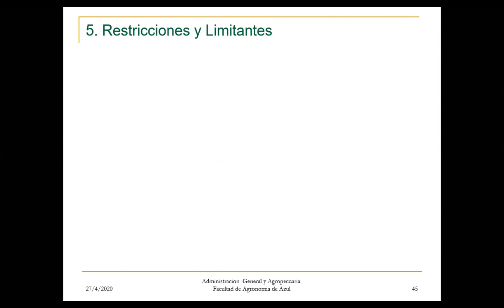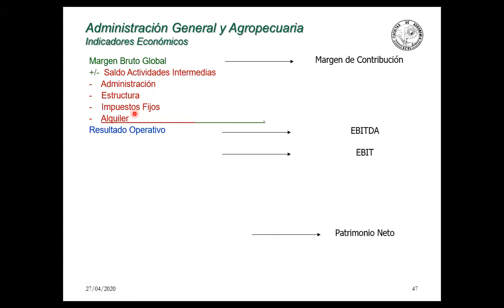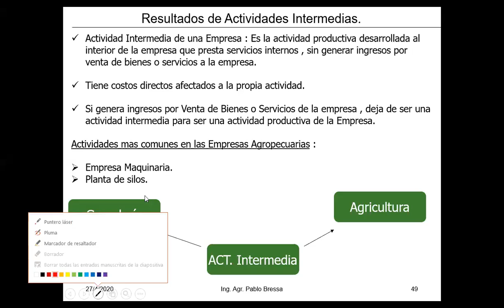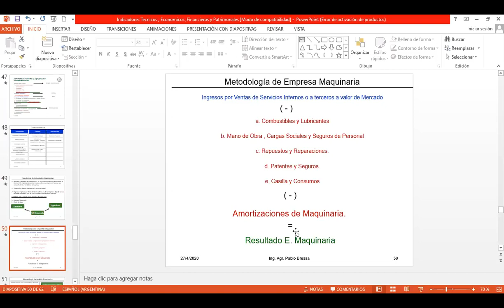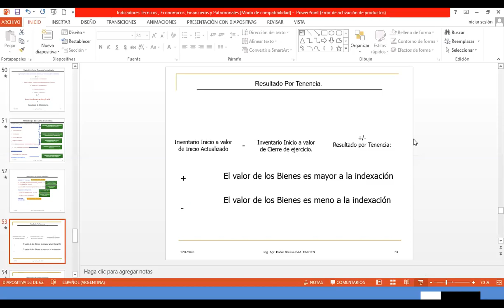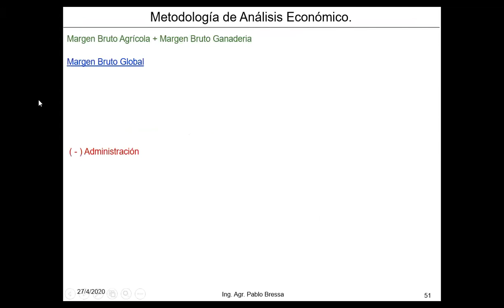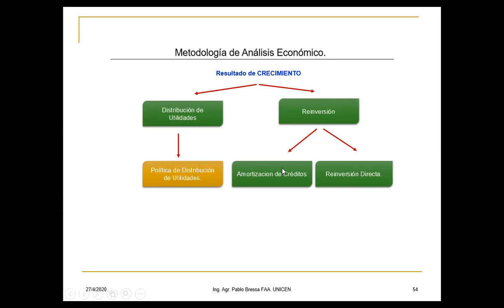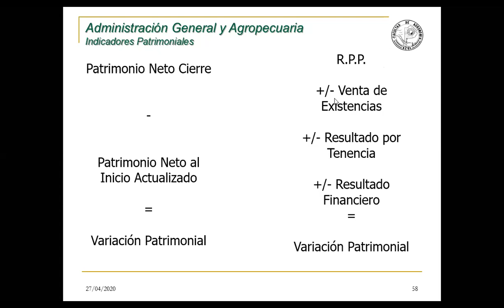Administración General y Agropecuaria - 27/04/2020